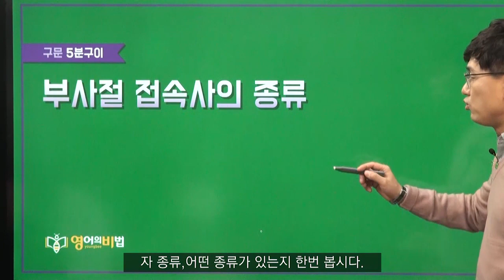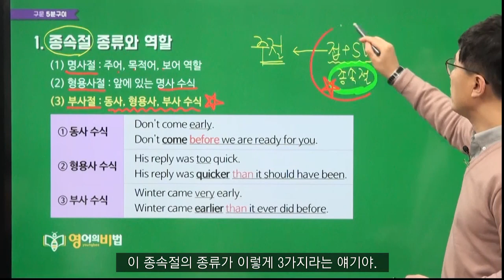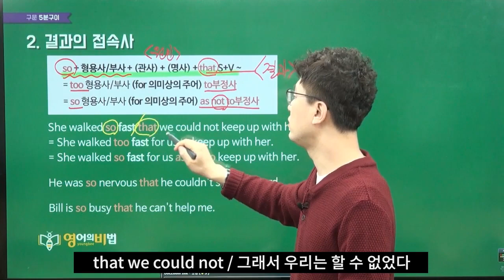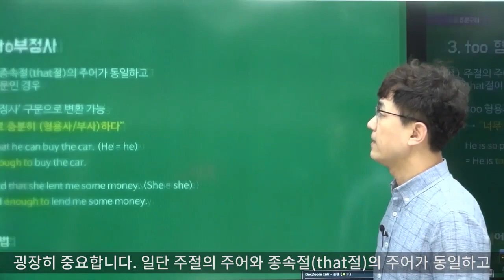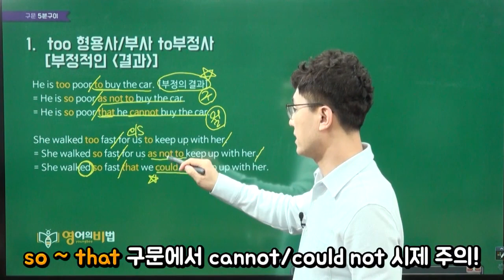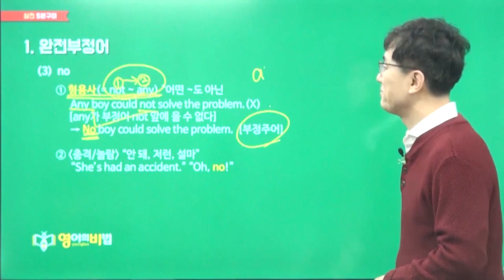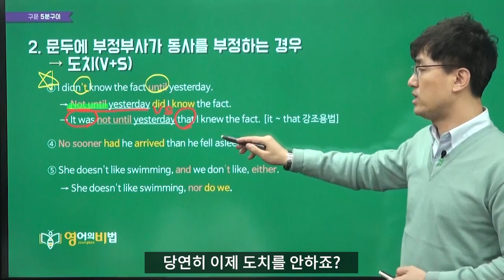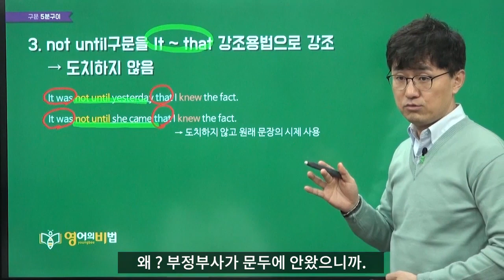고1 능률(김) 6과 문법 해설